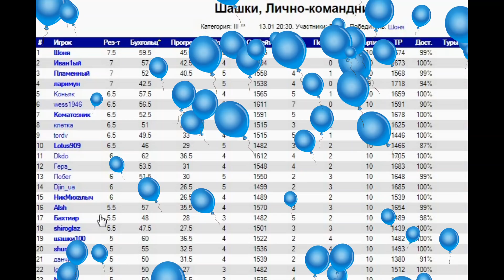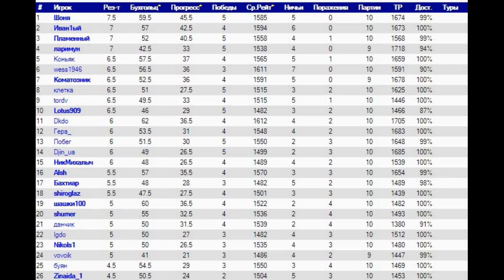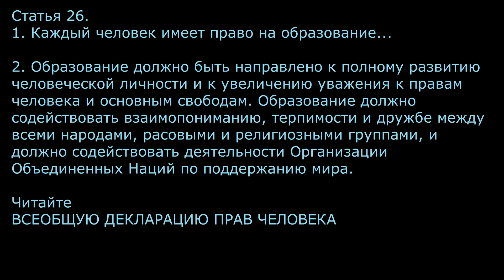#14. Шашки: какие ошибки в игре? Анализ партий от чемпиона мира Андрея Валюка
Чтобы записаться в заочную школу международного гроссмейстера Андрея Валюка, вы можете оставить свой email в комментариях. Что такое заочная школа шашек Андрея Валюка - подробности
Также вы можете сыграть с чемпионом мира А.Валюком, получить консультацию, рассмотреть именно ваши партии - платно!
Картины Виктории Валюк можете посмотреть тут

Часть 2 ч.2+ Как думать, когда играешь в шашки. Идеи, комбинации. Обзор партий от чемпиона мира по шашкам.

№3. 3+ ШАШКИ: приемы и вторжения в БРАЗИЛЬСКОЙ версии. Brazilian draughts + vlog

№4 Приятная комбинация в бразильских шашках. Выучил сам - передай другому.

№6 #6 Шашки - УДАР и ПРОИГРЫШ. Крушение надежд - песня чемпиона. Дебют* засосало в трубу. Шашки советы.

№ 8. #8. Две комбинации НОВИЧКАМ. Как выигрывать в шашки. Test two combinations for the beginners

#9 Шашки. Удар в дебюте Городская партия.  Урок из заочной школы. Russian draughts - a combination in the debut Town game.

#10. Комбинация и параллельные шашки. Удар в русских шашках. Посмотрите сами, поделитесь в одноклассниках, вконтакте или фб.

На самые интересные вопросы, которые ожидаются от зрителей нашего канала, ответим в отдельной статье.